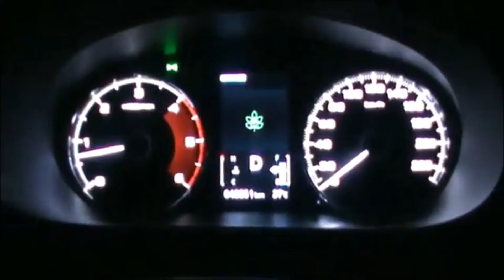Traditional Thai Marriage- Telugu Vlogs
థాయిలాండ్‌లో Marriages - Traditional Thai Marriage
Marriages in Thailand are strictly according to the Thai traditional values. The thai culture has glimpses of indian culture.
There is certain thing in Thai marriage called "Dowry". Marriages don't happen without dowry. in Thailand men should give dowry to the woman's family in order to marry her. Also, age isn't a major criteria in Thai marriages. Marriages happen at any age.
in this video i'll show you how a thai marriage looks like.